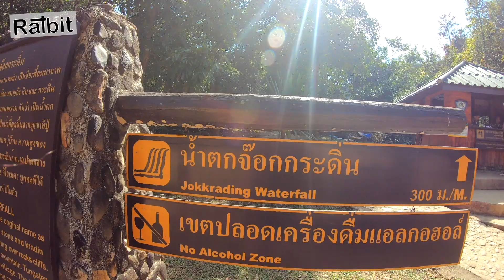Pilok, Kanchanaburi, Thailand Part 2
1) Jokkradin Waterfall in Thong Pha Phum National Park
200 Baht/ adult

2) Nern Chang Suek Viewpoint

3) Pilok Temple